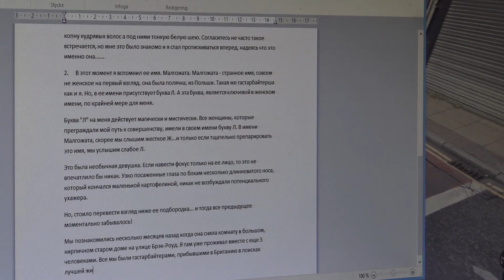Работаю над книгой